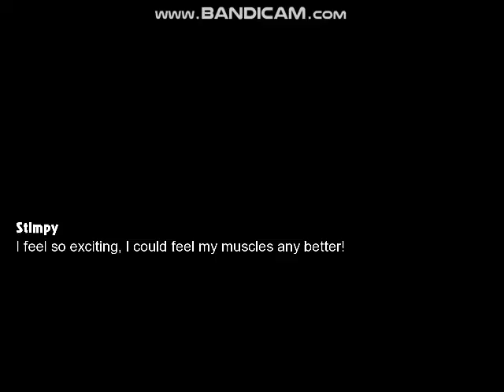Mugen Battle #020.5 Ren VS Stimpy